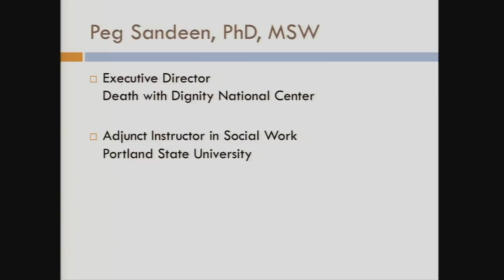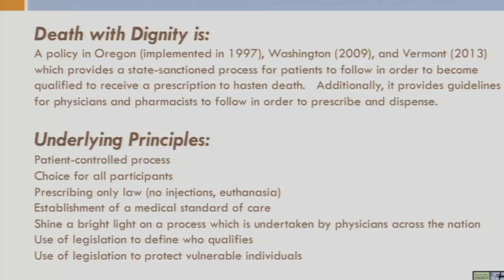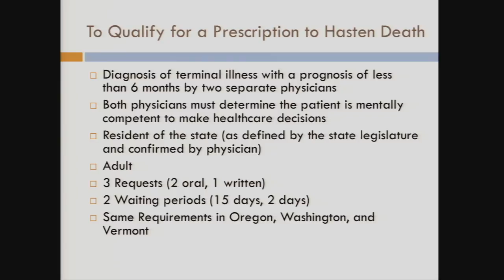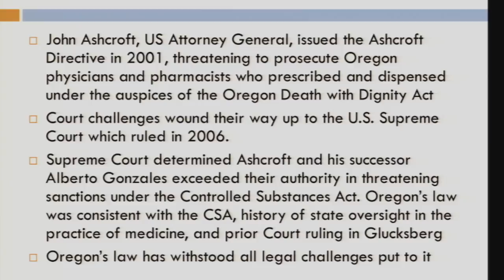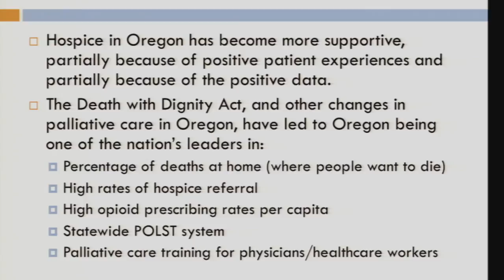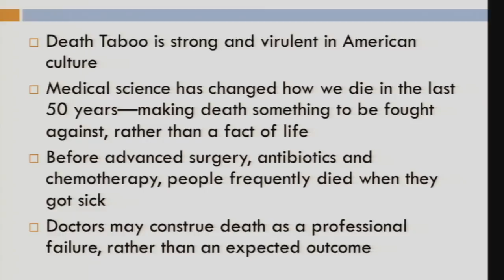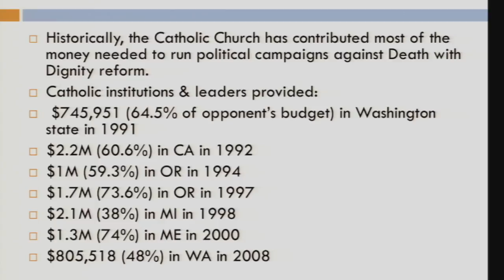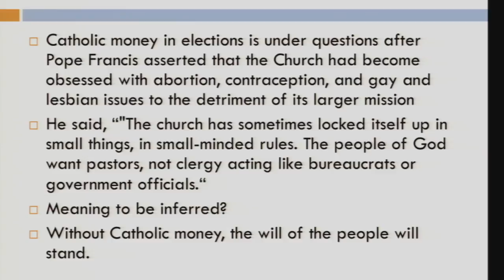Dr. Peg Sandeen – End of Life Policy Reform: 20 Years of Death with Dignity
Dr. Peg Sandeen speaking at the 2014 American Atheists National Convention in Salt Lake City, UT

Peg Sandeen is the Executive Director of the Death with Dignity National Center. She earned her Ph.D. in Social Work and Social Research from Portland State University. Peg is an experienced social worker, specializing in issues related to terminal illness and end-of-life processes, and an expert in policy analysis and strategic leadership for policy reform efforts through both ballot initiative and legislative means.